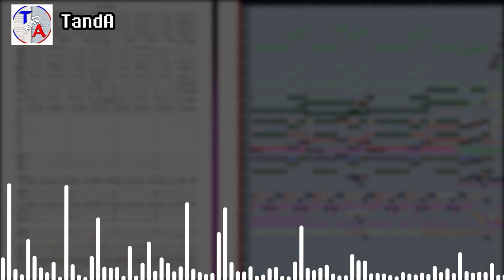BIG SHOT, but the remix keeps changing (ft. Retrospecter, Camellia, MOTI, and way more!) - DELTARUNE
It's not perfect, especially during the first minute, but this video was still quite fun to put together! It's crazy to think that I first made the original "World Revolving" Remix Mashup almost three years ago - I like to think I've improved a fair bit at these since then :)

(Only included a small snippet but it's a great remix)

Unfortunately, there are some great remixes I didn't manage to include. Here are some of them if you want to check them out: